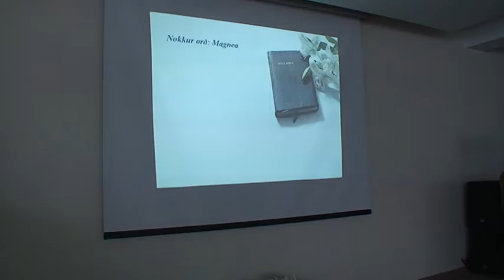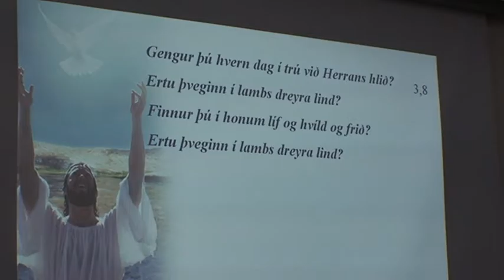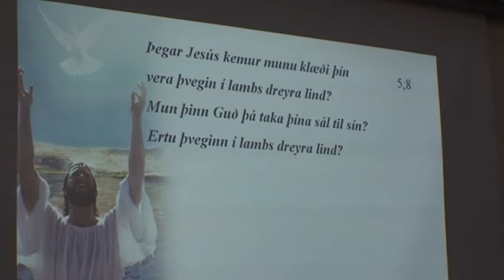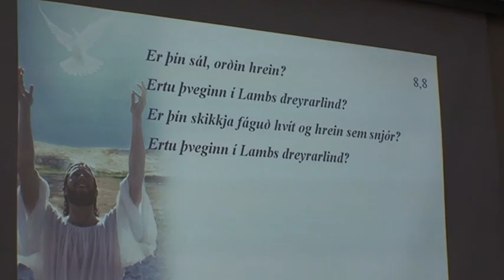Boðunarkirkjan. 16 júní. Magnea Sturludóttir.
upptaka  Estiva G.O. 16  júlí  2016